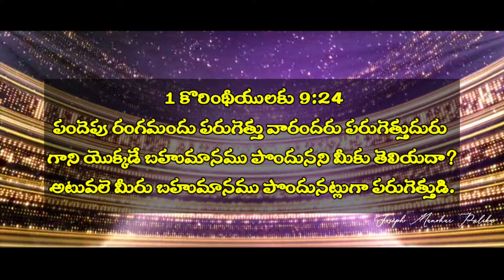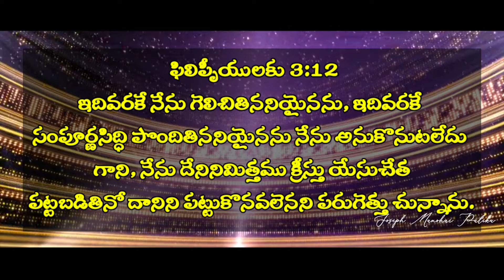గెలవాలయ్యా నేను గెలవాలయ్యా || gelavalayya nenu gelavalayya song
📝song lyrics
గెలవాలయ్యా నేను గెలవాలయ్యా
గెలచి నీ పరలోకం చేరాలయ్యా
పిలచి నీవిచ్చే నా బహుమానము
 పొంది నీసన్నిధిలో నేనుండాలయ్యా

అడ్డగించే సాతాను సహాకరించని దేహం
కనిపించే ప్రతి వస్తువును కాంక్షించే నేత్రములు
గెలచి నే విజయం పొందాలయ్యా
గెలచి నే మాదిరి చూపాలయ్యా

చెడ్డగొట్టే స్నేహమును పడగొట్టే గర్వమును
భేదమెంచు మాటలను స్వార్థమెంచు పోకడను
విడచీ నే విజయం పొందాలయ్యా
విడచీ నీ సాక్షిగా వుండాలయ్యా

Joseph/ manohar/ Bible videos/ Latest telugu videos/ Christ love/ Truth/ Jesus love/ Greatness of GOD/ LORD GOD/ Everlastlasting love/ Everlasting life/ God telling story/ God revelation/ Blessing behind the struggle/ telugu christian songs/ latest Telugu Christian  songs/ raja/ babu/ garu/ Joseph Manohar palika/ stories and short videos/ Telugu worship songs/ worship songs/ latest worship songs/ stuthi paatalu/ aaradhana geetamulu/ Christian songs/ Christian messages/ Bible messages/ life changing testimonies/ Telugu Christian messages/ yesu lenide nee naduvalenu/ christian melody songs/ heart touching song/ gelavalayya nenu gelavalayya song/ gelavalayya song/ gela valayya song/